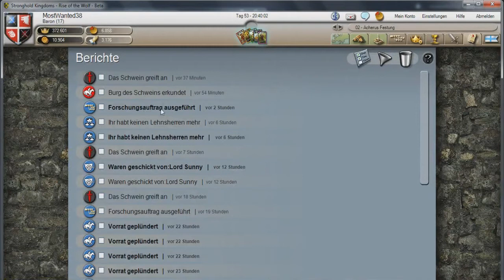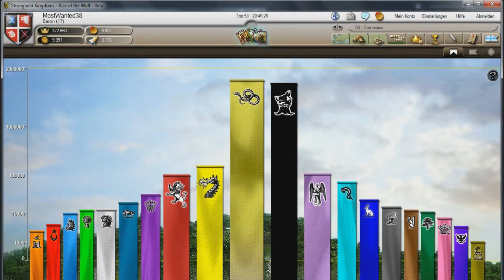STRONGHOLD KINGDOMS - Rise of the Wolf #041 ► Der Traum vom Insel-Paradies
2 Weitere Tage voller Spaß. Heute mal etwas kürzer mit Plauderstündchen , ein paar Planungen und vorhaben.